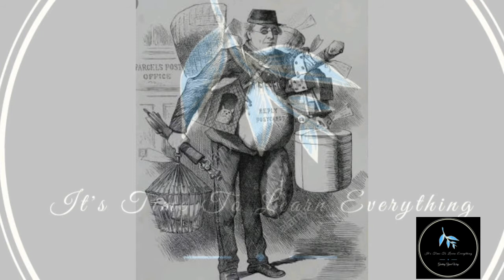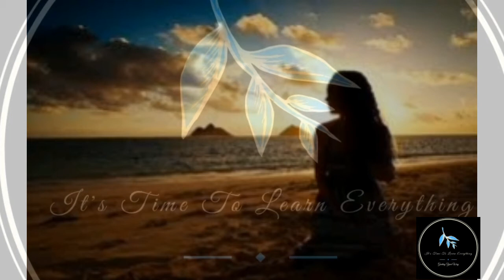AlettertoGod A LETTER TO GOD SUMMARY IN HINDI CLASS X FIRST FLIGHT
A letter to God is a story of innocent  farmer . Who has deep faith in God .His crops totally destroyed  so he wrote a letter to God to help him  .
The irony is that postoffice employees help him and he called them a bunch of crooks.